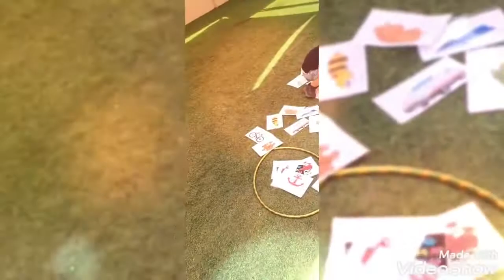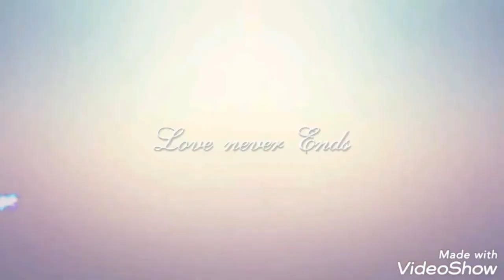Reema_International_School Activity of letter Aa,Bb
Let’s have fun with phonics
KG 2B
Activity of letter Aa, Bb
T: Doaa